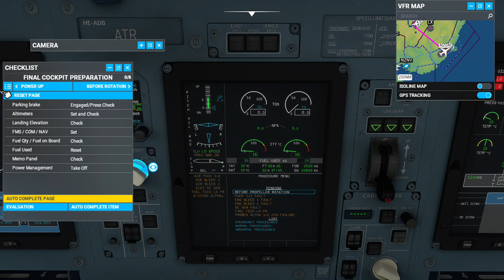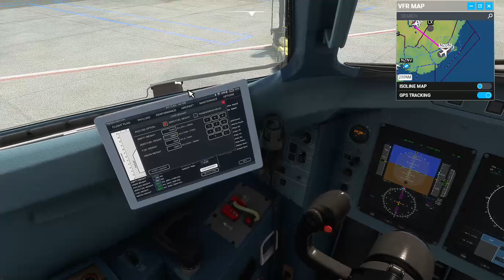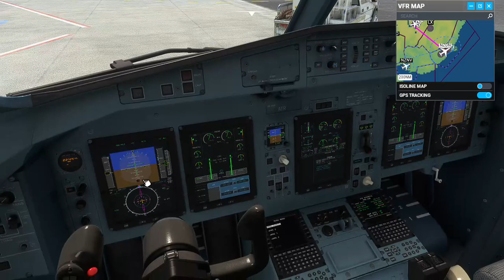NZDN TO NZQN full flight